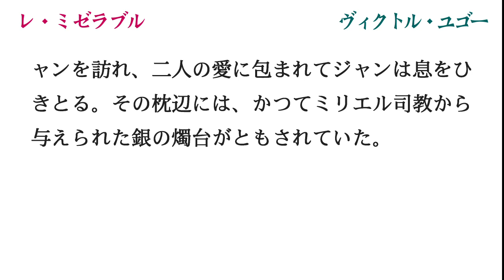『レ・ミゼラブル』ヴィクトル・ユゴー【あらすじ】世界文学の名作〈名文一席 文英亭〉